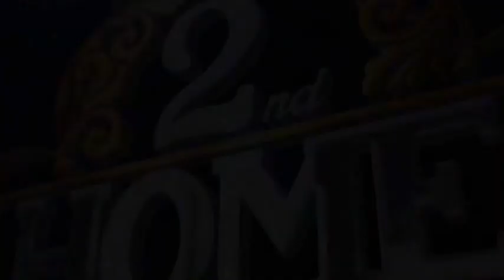दिल्लीः पानी की समस्या को लेकर बीजेपी ने किया जन आंदोलन, मटके फोड़कर किया प्रदर्शन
राजधानी दिल्ली में बढ़ती पानी की समस्या को लेकर गुरूवार को बीजेपी ने जगह-जगह जन आंदोलन किया। इसी कड़ी में दिल्ली के मुख्यालय झंडेवालान पर पानी को लेकर जन आंदोलन किया गया। जिसमें भारी संख्या में स्थानीय लोगों के साथ भारतीय जनता पार्टी के नेता और कार्यकर्ता भी शामिल हुए। हालांकि इस दौरान सोशल डिस्टेंसिंग और गाइडलाइंस की जमकर धज्जियां उड़ाई गई। दिल्ली बीजेपी के अध्यक्ष भी खुद बिना मास्क के ही नज़र आए। इस दौरान बीजेपी प्रदेशाध्यक्ष आदेश कुमार गुप्ता ने कहा कि दिल्ली सरकार पिछले 7 सालों से जनता वादा कर रही है कि हम साफ पानी देंगे... स्वच्छ पानी देंगे... लोगों के घरों में पानी पहुंचाएंगे, लेकिन आज दिल्ली के अंदर पानी की इतनी बड़ी समस्या हो गई है कि लोग बूंद बूंद के लिए तरस रहे हैं। आपको बता दें कि दिल्ली में आज बीजेपी ने जगह-जगह मटके लेकर जन आंदोलन किया। इस दौरान बीजेपी प्रदेशाध्यक्ष और उनके कार्यकर्ताओं ने मटके फोड़कर अपना गुस्सा जाहिर किया। उन्होने केजरीवाल सरकार इस समस्या का जल्द समाधान करने की मांग की।